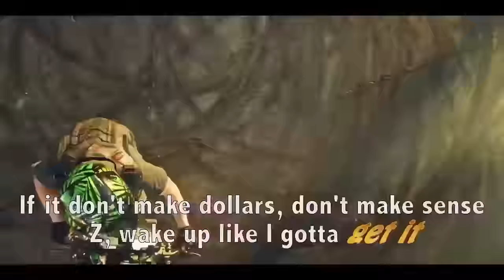Rap Critic rips on "Ayo" by Tyga/Chris Brown (from the Worst of 2015 list)